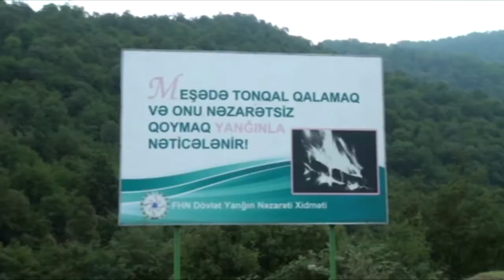Meşeler yanğından nece mühafize olunur?